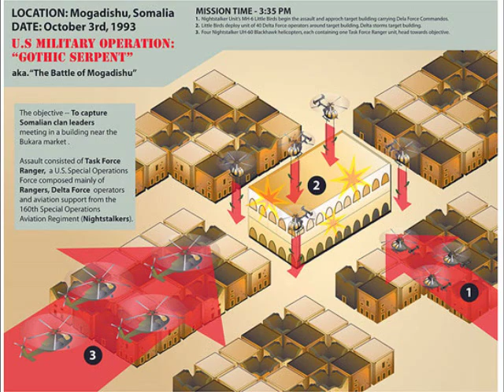Michael Durant interview - Black Hawk Down - Part 1/5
Radio interview with Micheal Durant. During Operation Gothic Serpent, Durant was the pilot of Super Six Four, the second MH-60L Black Hawk helicopter to crash during the Battle of Mogadishu on October 3, 1993. The helicopter was hit by a rocket-propelled grenade in the tail, which led to its crash about a mile southwest of the operation's target. He tells us about his ordeal and captivity from this period.